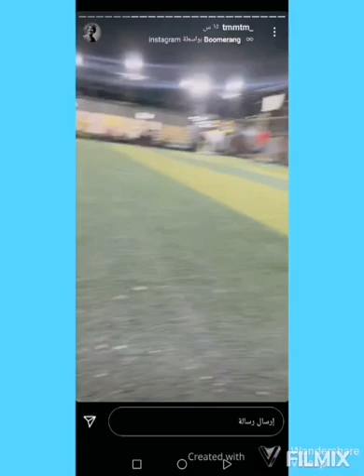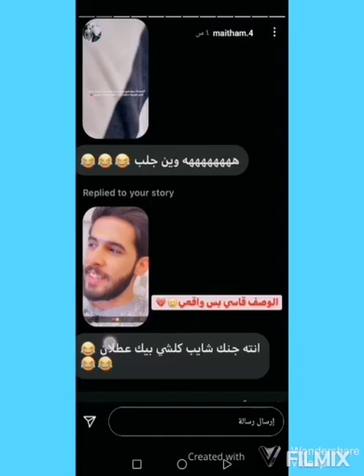ستوريات علوش الأمير توتي ميخلي ينام +تمتم علوش يقلد على تمتم يغني شوفوا شلون يئشر + ميثم صار محامي